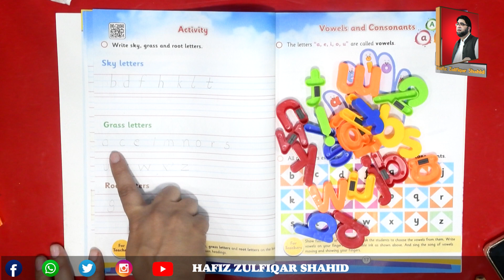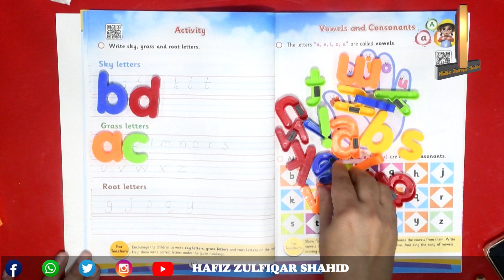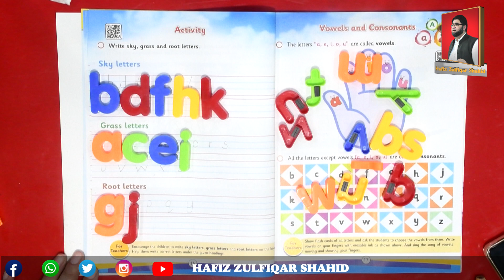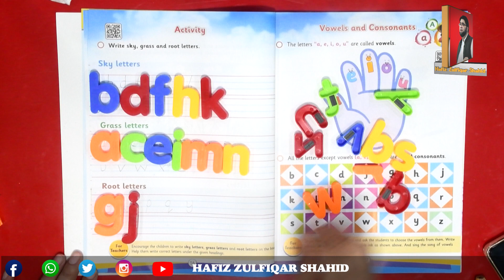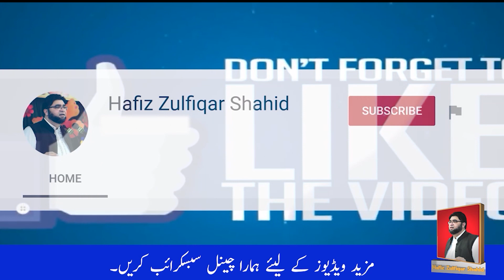(Prep) Alphabets Grass Letter , Root Letter Kingdom English Page No: 16